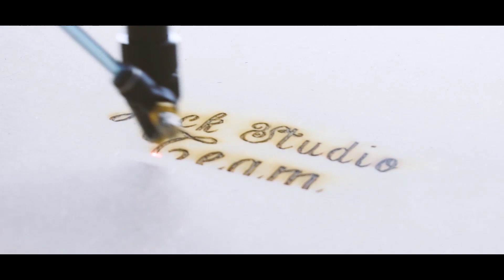LUMION 12 REACCIONANDO AL PRIMER TRAILER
▼GRACIAS▼
PARA COTIZAR UN TRABAJO DE RENDER VISITA MI PAGINA Y CONTACTARTE ▼▼▼